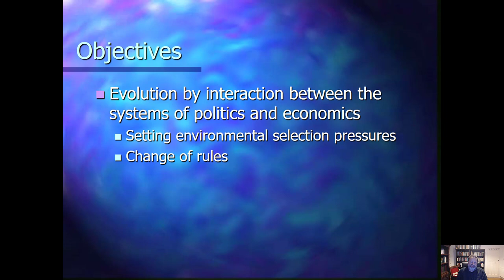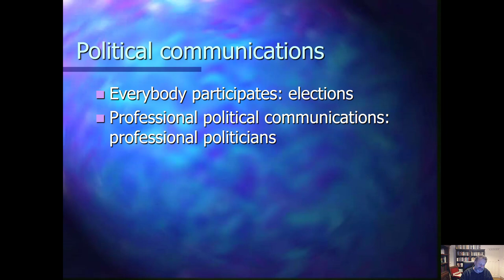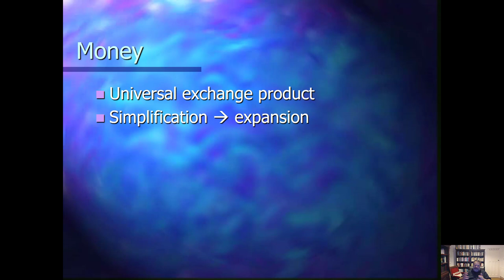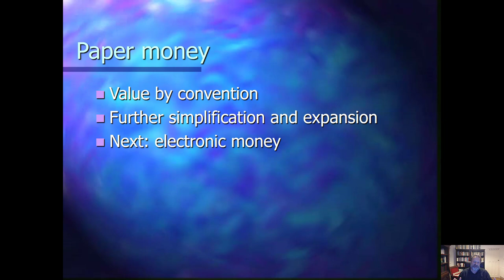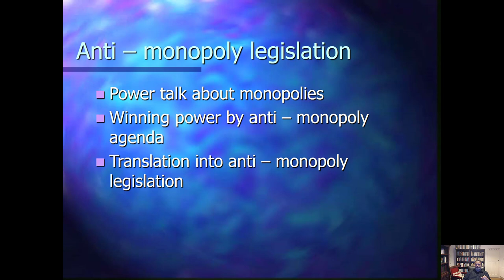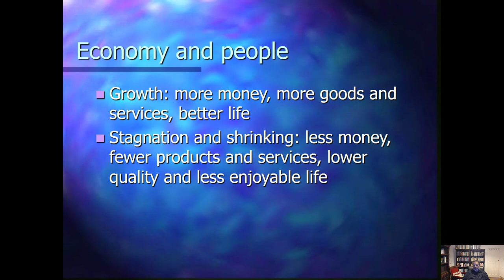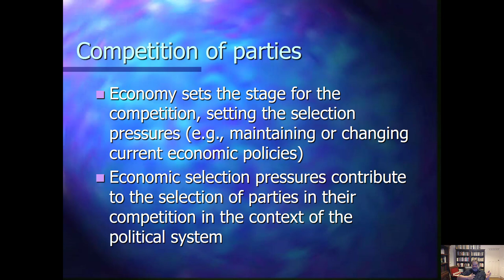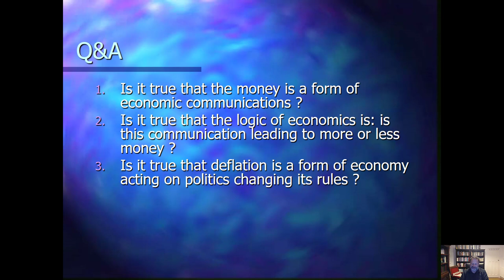Evolution of Complex Systems - Video 26 (Lecture 13 Part 1)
Politics and economics interactions: selection pressures, changing rules
Part 1 of Lecture 13 of the Evolution of Complex Systems lectures of Professor Peter Andras.